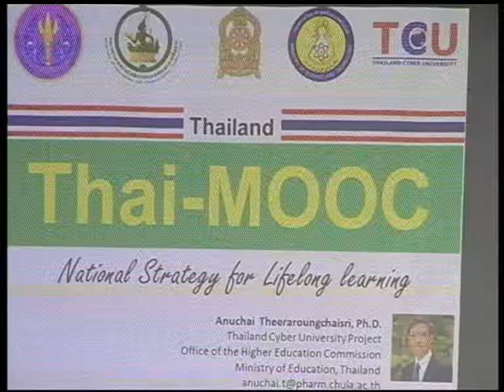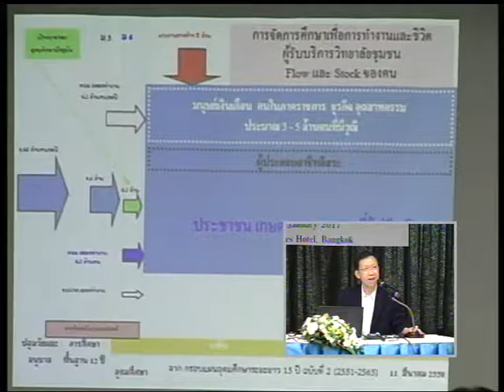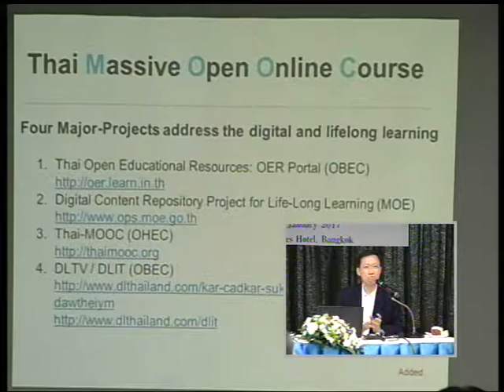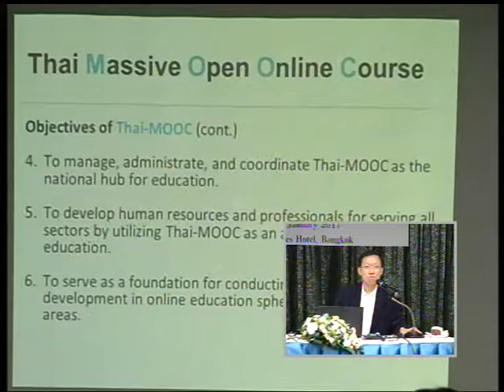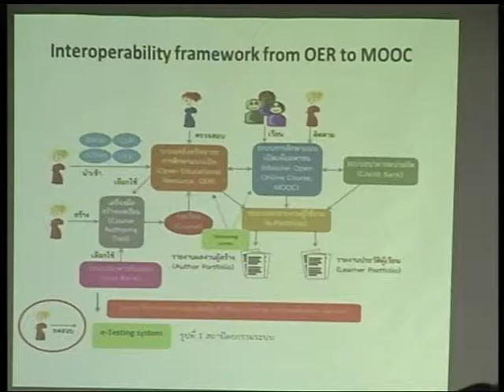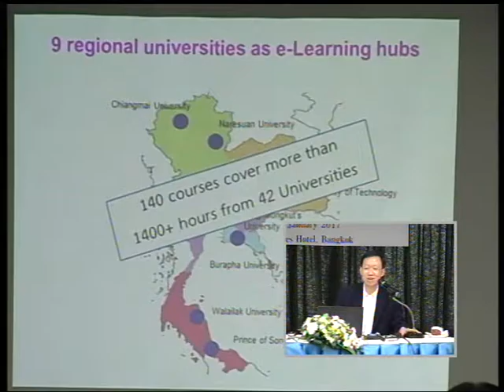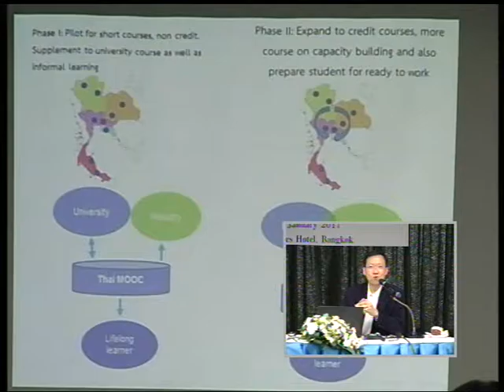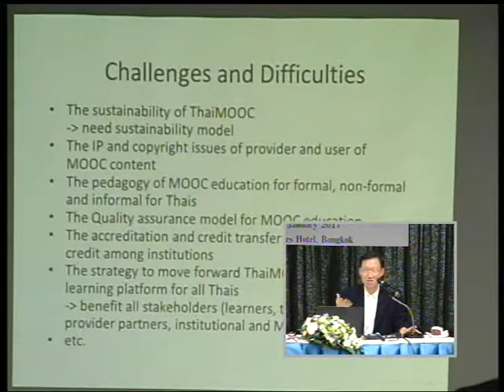Quality assurance and standard of practice1 in MOOC education (1)